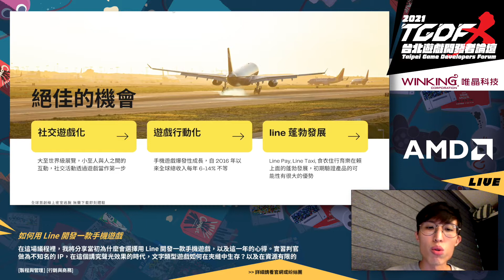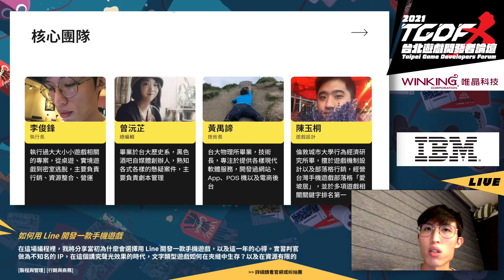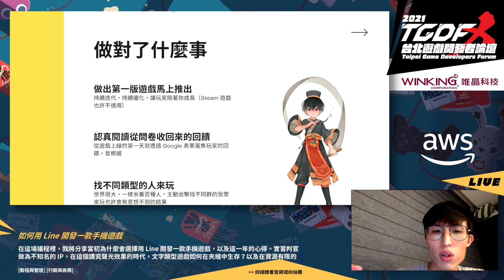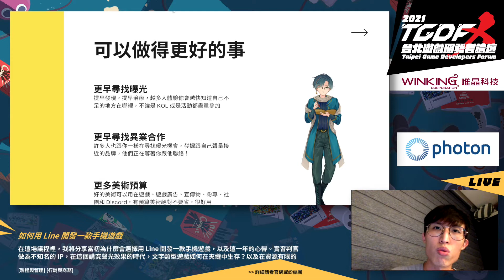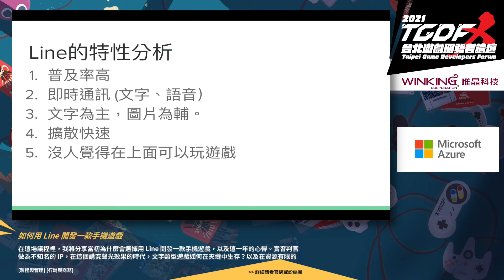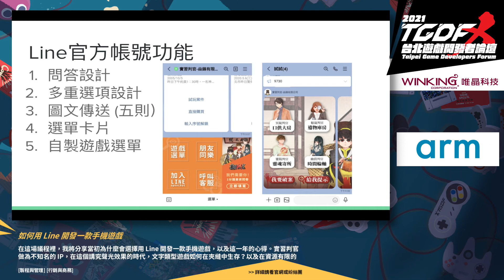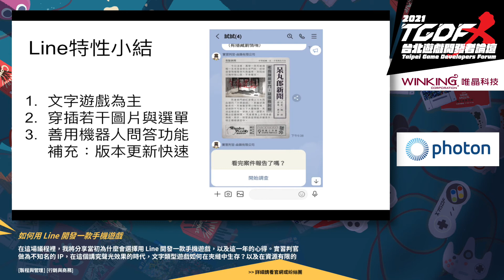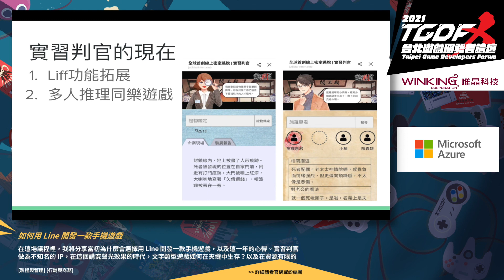[2021 TGDF] 如何用 Line 開發一款手機遊戲 (李俊鋒, 陳玉桐)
2021 台北遊戲開發者論壇 Taipei Game Developers Forum（TGDF）

講者：
李俊鋒 / 焱鋒有限公司執行長 & 實習判官共同創辦人
陳玉桐 / 實習判官 遊戲設計

講題：如何用 Line 開發一款手機遊戲

在這場議程裡，我將分享當初為什麼會選擇用 Line 開發一款手機遊戲，以及這一年的心得。實習判官做為不知名的 IP，在這個講究聲光效果的時代，文字類型遊戲如何在夾縫中生存？以及在資源有限的情況下，如何同時顧及行銷、社群、遊戲性。

本議程目標聽眾為對開發遊戲有興趣但不知道怎麼開始的人，或其他遊戲開發者。

文字問答：

Q: 請問實習判官什麼時候上線？準備多久？
A: 上線囉！在line上搜尋實習判官即可開始體驗；準備時間來說，從發想到開發大概是半年。